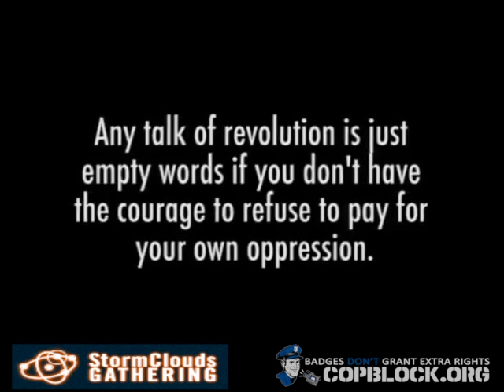Police State (Mastercard Parody)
This video was originally created and published by StormCloudsGathering

The truth is extreme to make it moderate is to lie.

As a people we stand on the edge of a precipice of our own making, and it is imperative that those who understand this realty fight back to alter the outcome. The odds don't matter anymore.

In the interest of sharing ideas (and the hope of replacing bad ideas of coercion with better ideas of consensual interactions) the video was ripped and re-uploaded to Cop Block.

Badges don't grant extra rights.

Cop Block is a decentralized project supported by a diverse group of individuals united by their shared goal of police accountability.